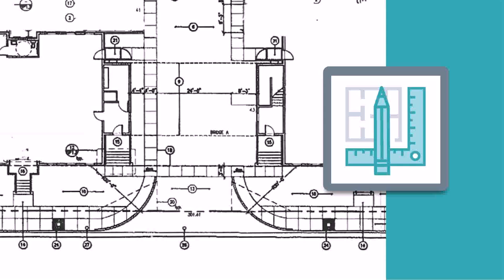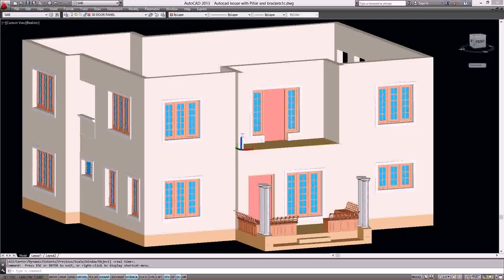House Plans Autocad Drawings (see description)